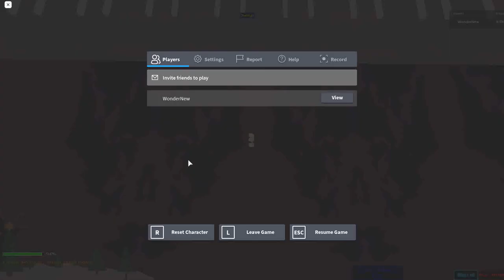Stage 9571-9620 | Ultimate Obby 2.0 | Roblox | 1.8.2021